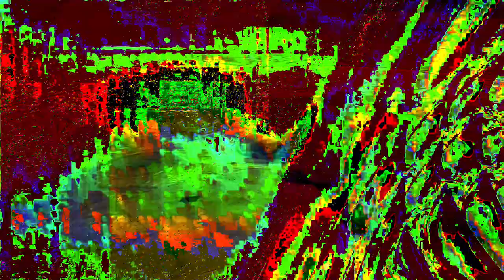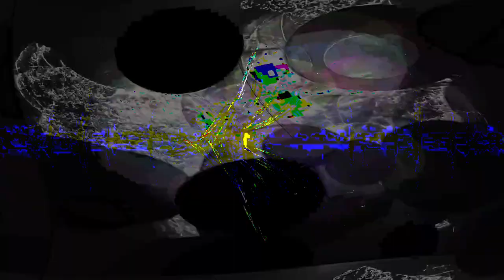[EPILEPSY WARNING] Movie 24 02 05 01h42m02s